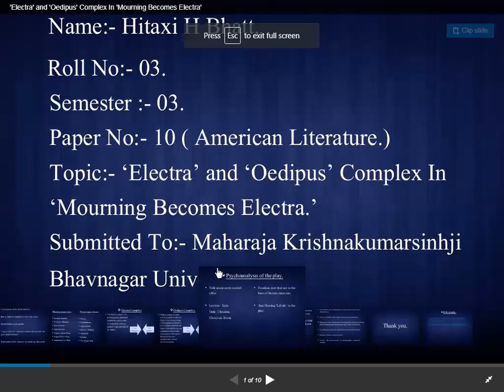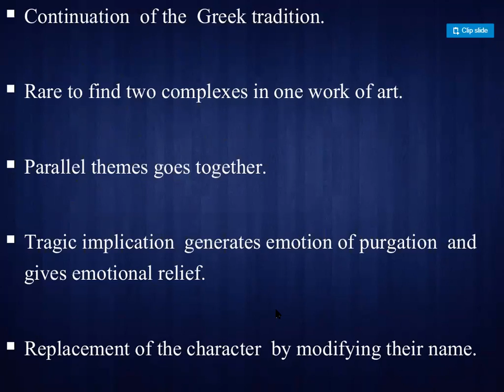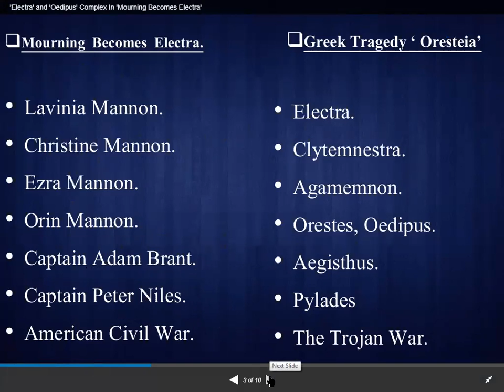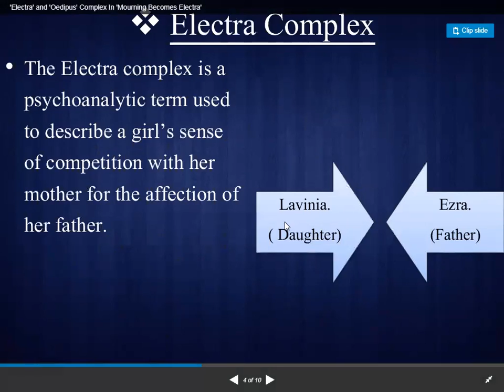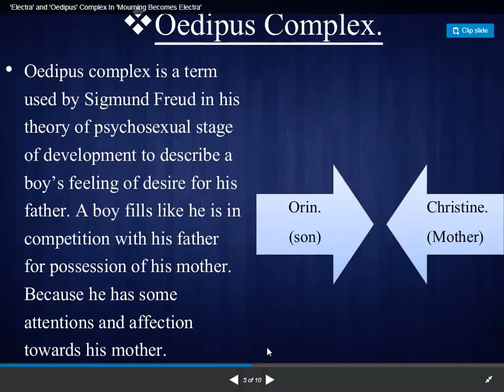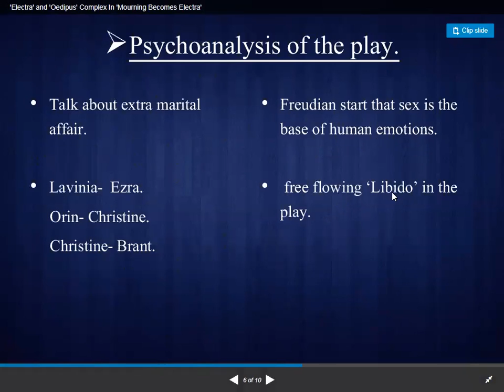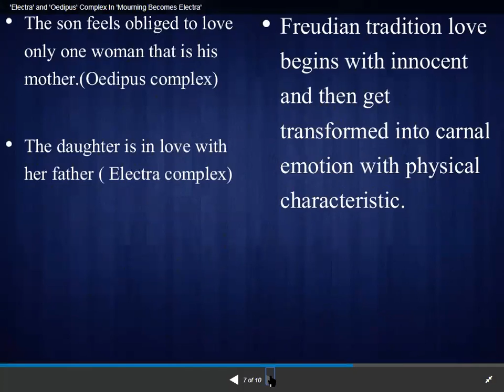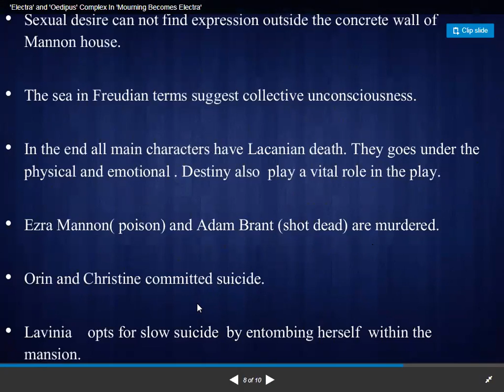MOURNING BECOMES ELECTRA PSYCHOANALYSIS/ FREUDANISM/ ELECTRA COMPLEX/ OEDIPUS COMPLEX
Mourning Becomes Electra is a play cycle written by American playwright Eugene O'Neill. The play premiered on Broadway at the Guild Theatre on 26 October 1931 where it ran for 150 performances before closing in March 1932.

part 1……. 8.45am
part 2……..10am
Karachi uni
Part 1 …..5pm

audios are provided to evening students to students convenience

YOU HAVE TO ATTEND lectures on FB_messenger N SKYPE

Please

My group

MY YOU_TUBE_CHANNEL